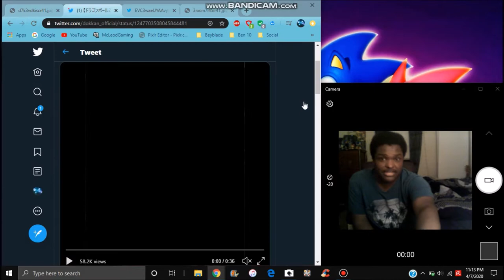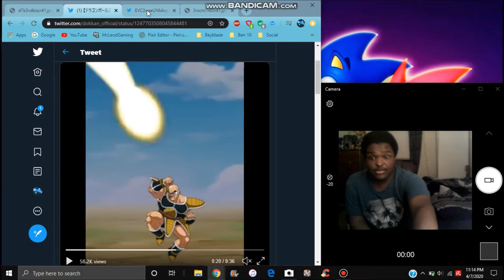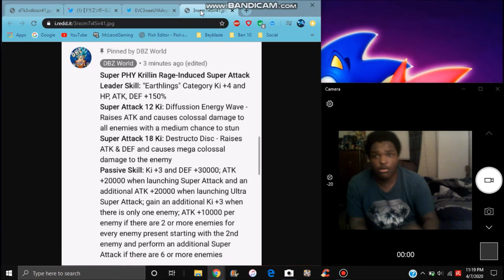HE'S REALLY BUSTED FOR F2P UNIT PHY LR PRIME BATTLE KRILLIN INFO & DETAILS DBZ Dokkan Battle